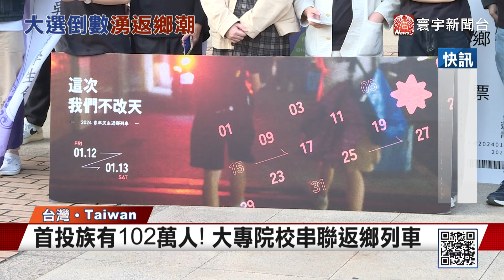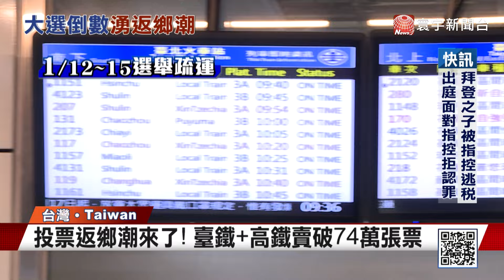號召百萬首投族！青年民主返鄉列車啟動｜寰宇新聞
投票返鄉潮來了，雙鐵已經賣出超過74萬張車票，而今年20歲以上的首投族，預估有102萬人，是不可忽視的族群，全台43間大專院校大串連，啟動青年民主返鄉列車，在12日下午發車，總共52條路線，包括巴士、船班等，協助超過千名青年，返鄉投票。